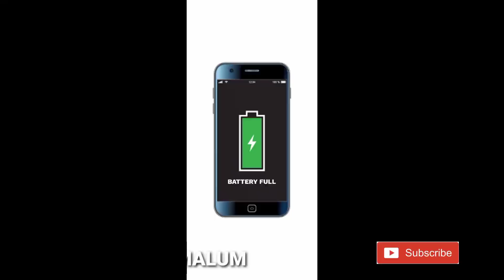Husband And Wife |During Lockdown | Wife Alaparaigal | Mattikittan Part -8 .